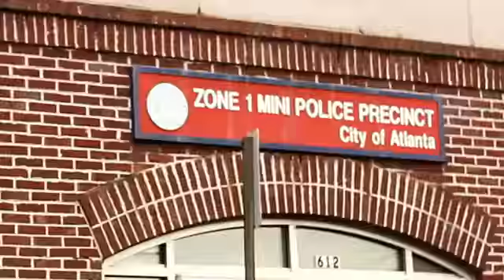The Canz Ft. RVZ -- Victim Official Video